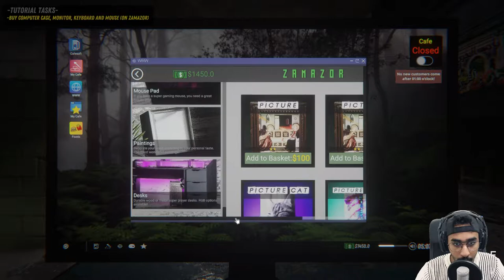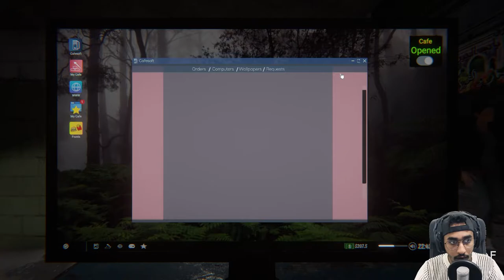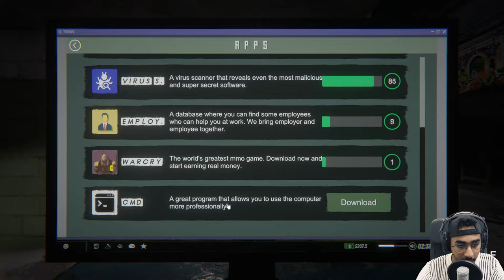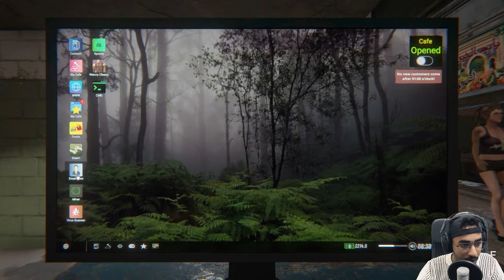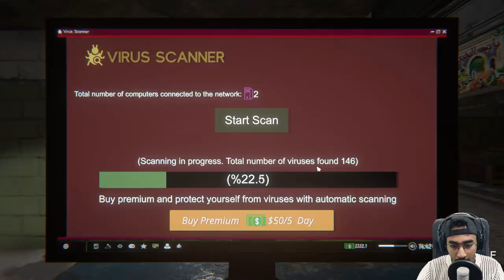محاكي مقهى الالعاب #1 || اليوم الأول في افضل لعبة حياة واقعية 😱🔥 || CAFE SIMULATOR 2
ونقول على بركة الله تم افتتاح وانتد كافي فرع الأردن   , حياكم الله اي وقت ولكم دسكاونت خاص اول اسبوع لعب مجانا لكل مشتركين قناتي باليوتيوب :)
اي اقتراحات مرحب فيها واي شكاوي خليها لك . حياكم الله وبياكم

▼▼▼▼▼ حساباتي ▼▼▼▼▼
snap : MrFrj
Steam : Mrwanted